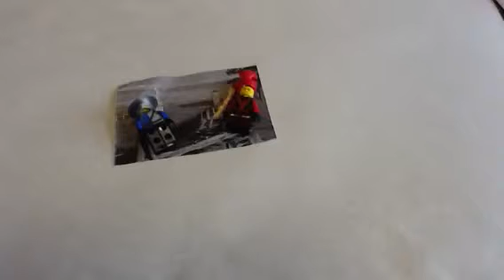1st hour sarah